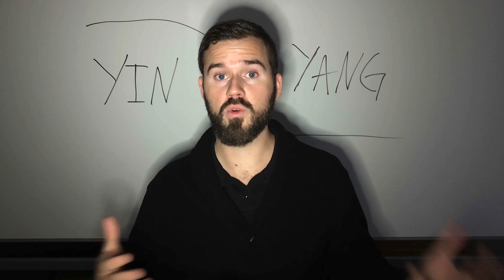Yin & Yang in Business: Growth Through Harmony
This is a “zen-like” ‘principle of thought’ I picked up while I lived in Hong Kong. Sometimes straining too hard to produce a desired outcome is counterproductive. Instead, seeking balance can put you on the path to success.

Seeking ‘growth through harmony’ has worked wonders for me personally and in business. In this video, I explain how and why this principle works. It’s particularly pertinent if you feel “stuck” in a certain area (like growing your business past a certain point).

Chapters:
00:00 Intro
01:02 What Is Yin & Yang?
02:10 The Magical Question
02:38 Finding Harmony
03:35 Expansion / Refinement
06:00 Creativity / Logic
07:24 Learn / Do
08:50 Fast / Slow
10:50 Revenue / Profit
12:28 Team / Alone
13:23 Work Hard / Easy
14:32 African Proverb
14:51 Conclusion

Daniel Audunsson & the team at IntoProfits.com